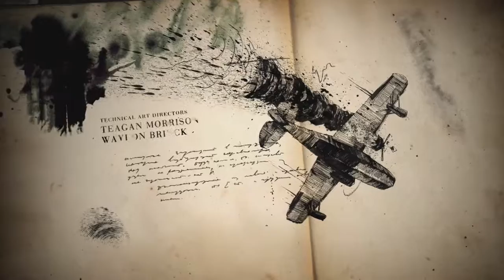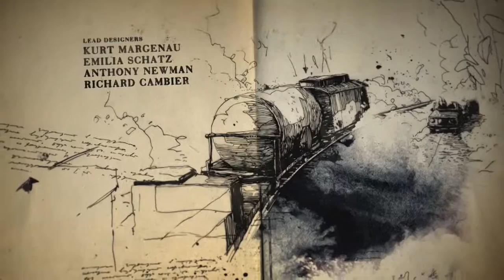Let's Play UNCHARTED 4 | #04 Schlägerei aufs Kreuz | Deutsch | HD